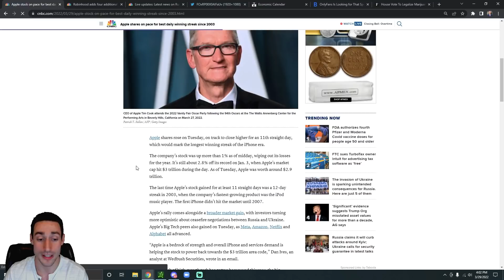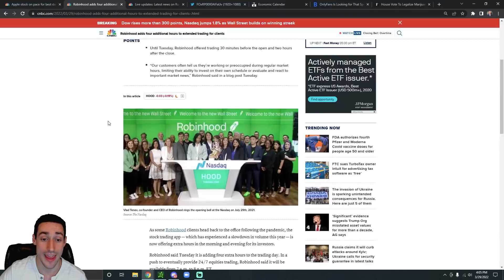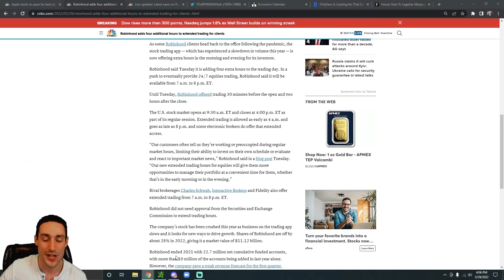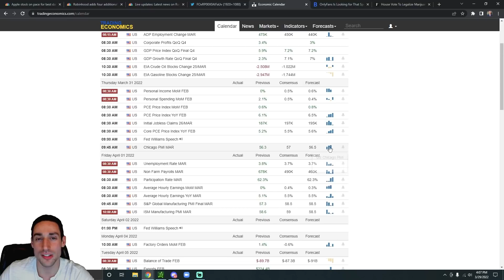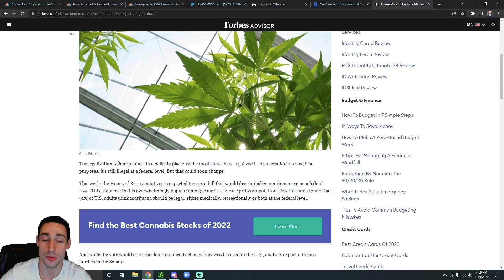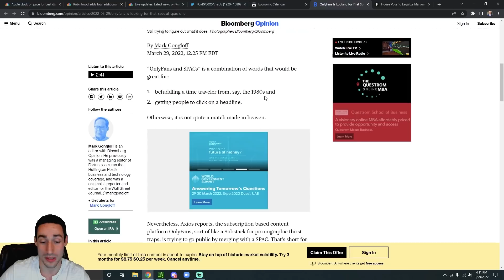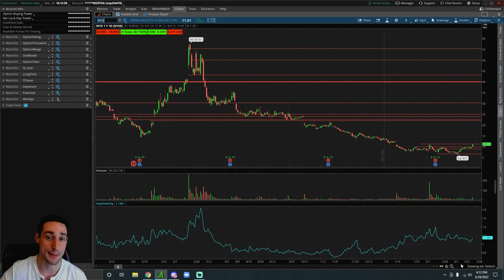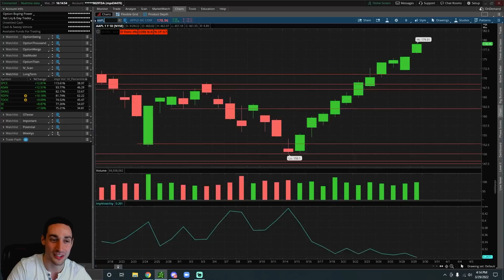The Stock Market Is About To Go Crazy! Apple Stock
What's up guys! Welcome back to the Stocks With Mike & Tom Show! In this episode, I go over the best stocks for tomorrow. Apple stock is going absolutely crazy right now. Apple stock is on its longest winning streak since 2003. While this news is good, it doesn't mean it's time to buy Apple stock. I also cover important news related to Robinhood stock and the S&P 500 overall. I shared a lot of great stocks for tomorrow so make sure to watch to the end ;)

TEXT "STOCKEDUP" TO 39970 FOR SPECIAL MARKET ALERTS

0:00 Apple's Insane Movement
3:34 Big Robinhood News
5:22 Other Important News
12:15 Stocks For Tomorrow